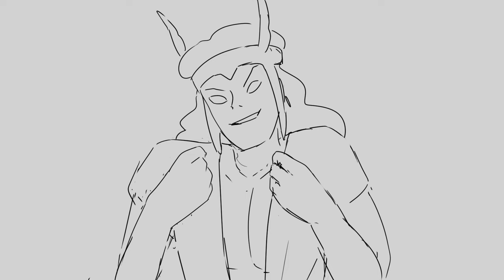Dangerous | Hermes [EPIC: The musical] FULL Animatic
Full animatic of yet unreleased epic song Dangerous from EPIC: the musical by Jorge Rivera-Herrans! @JayHerrans
Let me know what I should do next! And remember kids, stay dangerous.

(con subtitulos en español por Mirlion)